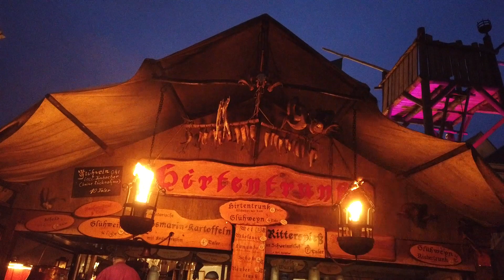Esslingen Noel Pazari Almanya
Almanyanin Esslingen Sehrinde Geleneksel Noel Pazarini Geziyorum.